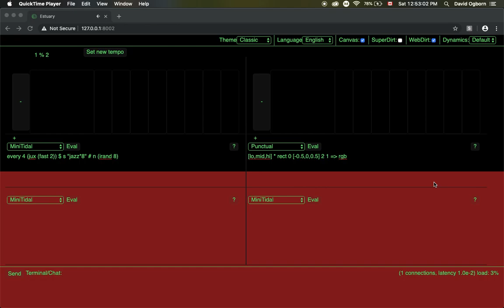Estuary/Punctual audioreactive visuals demo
Estuary now has built-in audioreactive visuals (courtesy of some recent Punctual development)